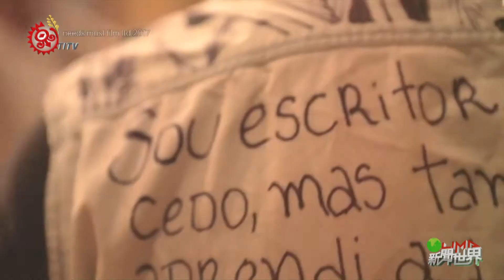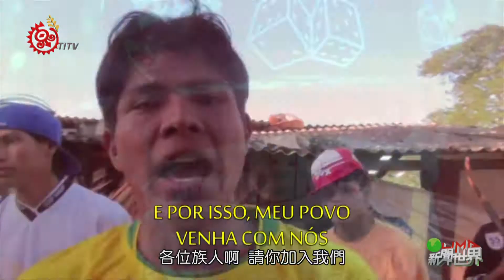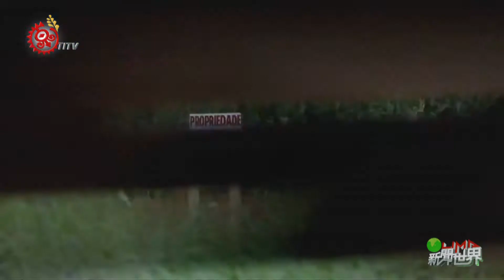LiMA新聞世界第249集 專題 【麥克風的力量】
LiMA新聞世界第249集 專題
【麥克風的力量】

在2016年，LiMA新聞世界的全球部落誌單元，曾經遠赴北歐的挪威、芬蘭和瑞典，製作了一系列用藝術改變世界的報導，帶您看到Sami族的青年如何透過音樂節、繪畫和饒舌，讓更多人認識也理解他們所遭遇的挑戰，而這樣的文化行動方式，不只是在北歐，我們也曾經為您報導過菲律賓的例子。

今天要帶您看到的則是在南美洲的巴西，也有一群年輕人，努力掌握麥克風的力量，拿回發聲權，將對社會議題的關心、部落的現況和不公不義的遭遇，化為節奏強烈的嘻哈饒舌音樂，用不同的方式，捍衛土地、傳統文化和認同，將每一次的演出，都當作是展現抵禦決心的行動和立場表態。